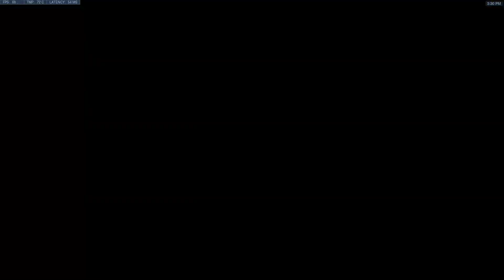Havana a competative time